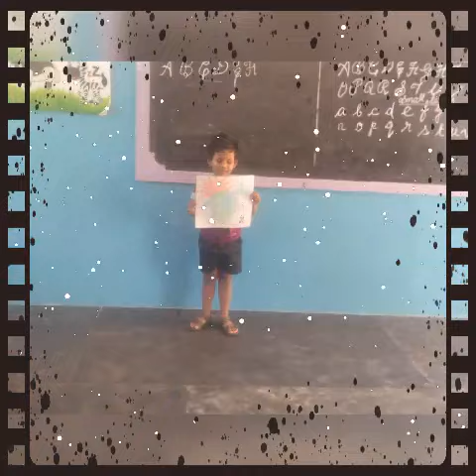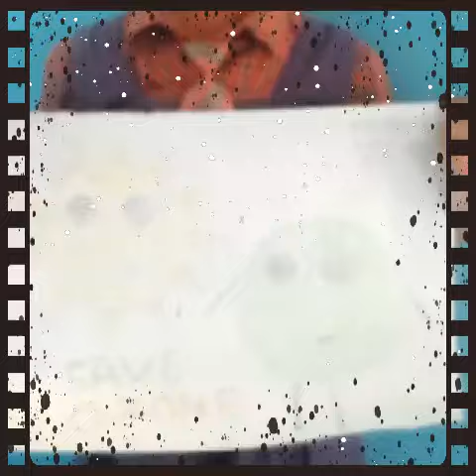WORLD OZONE DAY CELEBRATION AT OUR SCHOOL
KARATTUR MEDU